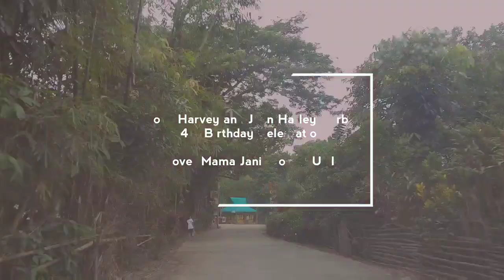Surprise Gift Delivery Twins John Harley and John Harvey 4th Birthday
Love Mama Janice of Saudi